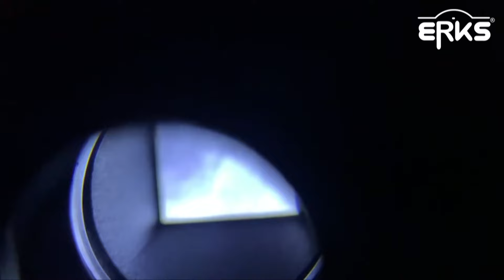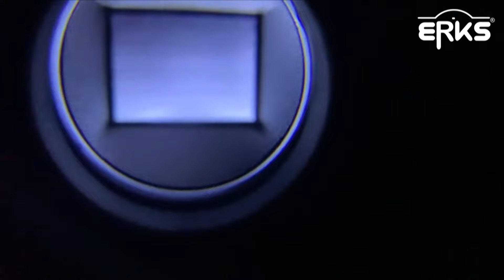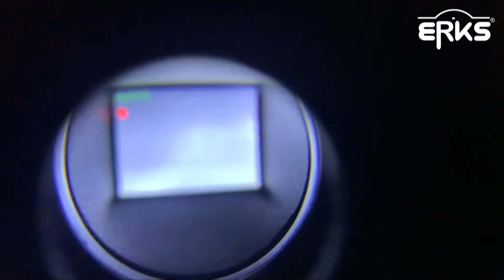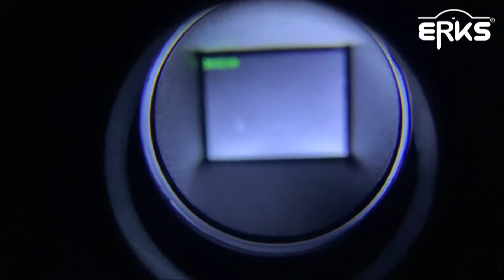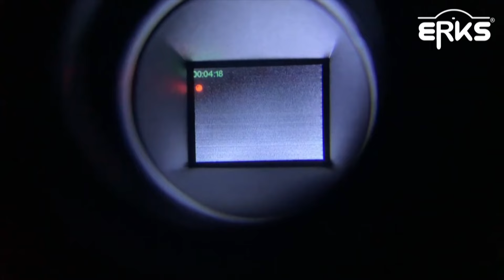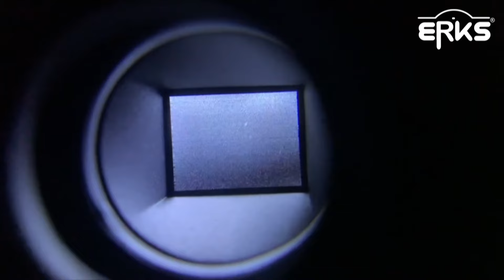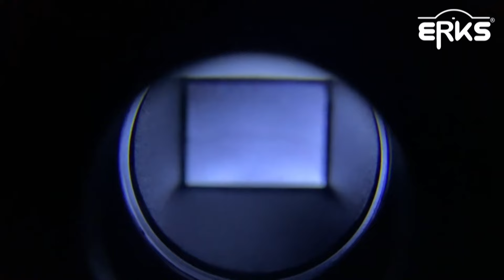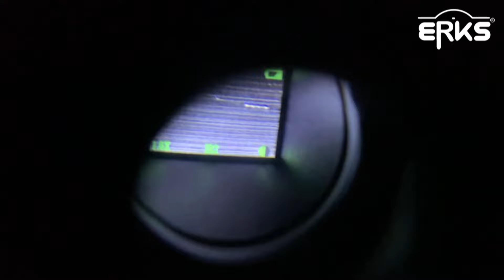Vigilia del cielo en el URITORCO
¡Sumate y descubre lo que el misterio tiene preparado para vos!